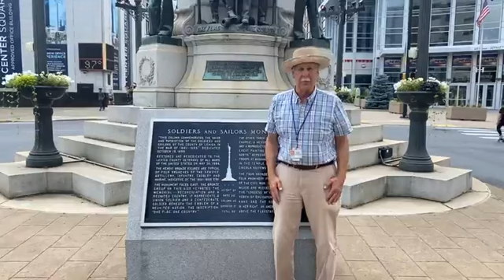Lehigh County Weekly Webcast Soldiers and Sailors Monument Update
Allentown’s downtown redevelopment has sparked a lot of interests in our center square and today Lehigh County Executive Phill Armstrong would like to take the time to let everyone know that the Soldiers and Sailors Monument, an Allentown and Lehigh County staple will remain at the center of our city and our county.
Hewn from medium shade, Barre, Vermont granite and copper, then ornamented with bronze castings before being topped by the Goddess of Liberty, the Lehigh County Soldiers and Sailors Monument towers over the heart of Allentown, Pennsylvania from 99 feet above the city’s Center Square at Hamilton and 7th Streets.
It was intended by its makers to inspire—and it does with its imposing form and its message of hope—that, no matter how greatly divided a nation may be, it will always be possible for its citizens to come together again when they appreciate both their shared humanity and the guiding principles upon which their Republic stands.